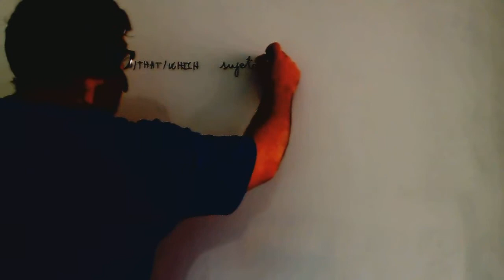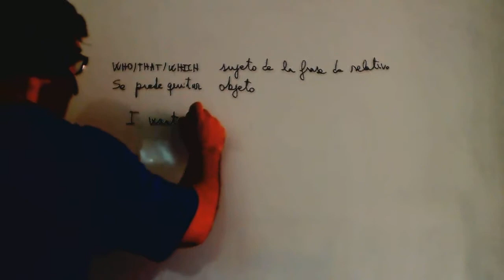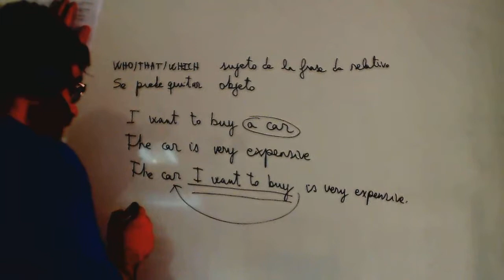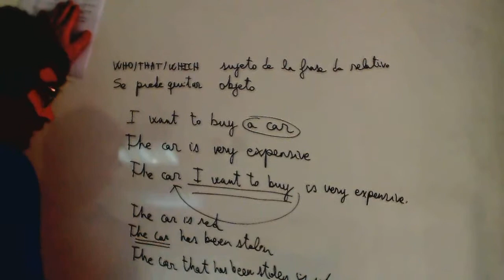Relativos en ingles Cuando se puede quitar Academia Usero Estepona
Relativos en ingles Cuando se puede quitar